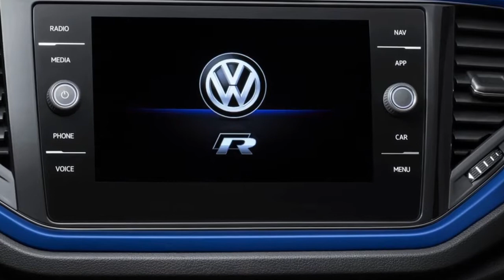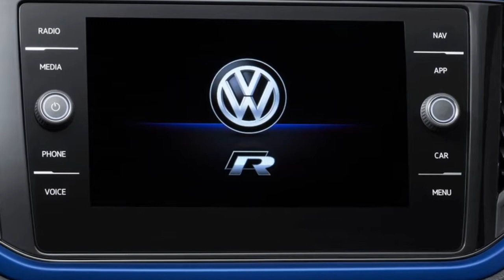2020 Volkswagen T-Roc R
Volkswagen T-Roc R

Powerful like a genuine sports car, casual like a versatile CUV - the new Volkswagen T-Roc R is the new star of the T-Roc family. Generating a mighty 221 kW/300 PS, the compact Volkswagen R powerhouse accelerates from zero to 100 km/h in 4.8 seconds. The vehicle reaches a top speed of 250 km/h before the electronics limit the forward thrust of the new top-of-the-range T-Roc version.
The cutting-edge 2.0-litre power unit featuring TSI technology and intelligent 4MOTION all-wheel drive lends the most powerful T-Roc outstanding handling characteristics. Turbocharging and direct injection already generate an impressive torque of 400 Nm at low engine speeds. Thanks to its ample speed range, the Volkswagen T-Roc R is always within the ideal performance spectrum in practically every situation. The high-performance brake system guarantees effective deceleration. A standard function called Launch Control makes sure the vehicle accelerates perfectly. When pushing it to the limit, the Electronic Stability Control (ESC) can be manually deactivated. The standard 7-speed DSG gearbox has been specifically adapted to the impulsive mapping of the T-Roc R. The tried and tested 4MOTION all-wheel drive distributes the standard overdose of power between the front and the rear wheels within milliseconds, as required and depending on the wheel slip. This results in the best-possible traction - including in adverse weather, such as in wet conditions or in snow, as well as on challenging terrain...